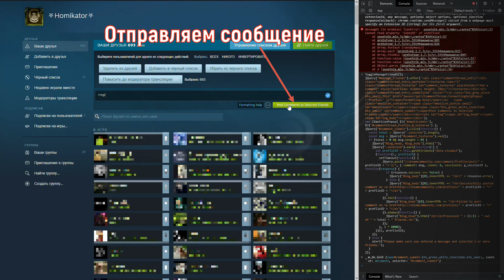Steam - Как отправить комментарии всем друзьям.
0:00 Intro
0:03 Заходим на сайт и копируем Код
0:09 В Steam, через Браузер, заходим во вкладку "Друзья"
0:13 Далее "Посмотреть Код элемента"
     Opera - Ctrl+Shift+C (Посмотреть код элемента),
     Chrome - Ctrl+Shift+I или F12 (Посмотреть код),
     Microsoft Edge и Internet Explorer - F12
0:16 Переходим в Console
0:21 Вставляем код - Ctrl+V и далее Enter
0:27 Выбираем всех друзей, пишем сообщение и нажимаем "Post Comments".
0:43 Спасибо за просмотр.

В зависимости от количества друзей, вам придется какое-то время подождать, пока сообщение отправится всем.
Обновлять страницу в этот момент не рекомендуется.